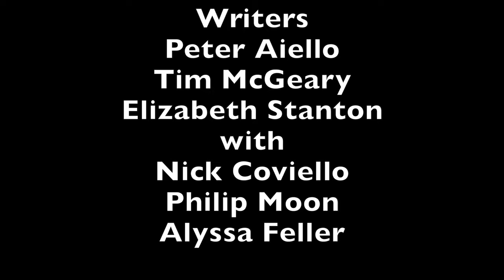Bryce Johnson Hosts TMI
TMI Hollywood
with special guest
Bryce Johnson

Musical Guests
The Employment

Director
Peter Aiello

Starring
Cameron Bender
Keeley Bright
Cristal Bubblin'
Keri Bunkers
Andrew Carter
Jess Ellis
Michael Klimkowski
Jen Kosta
Matthew Marcy
Jackie Maroney
Tom Shane
Kacey Spivey

Announcer
Kimberly McVicar

Executive Producers
Peter Aiello
Tim McGeary

Associate Producer
Elizabeth Stanton

Writers
Peter Aiello
Tim McGeary
Elizabeth Stanton
with
Nick Coviello
Philip Moon
Alyssa Feller

TMI Minute
Produced & Directed by
Kacey Spivey

Written By
Peter Aiello
Alyssa Feller
Chris Thomas

Talent Coordinators
Veronica Barajas
Melissa Borgmeyer

Cameras
Nick Coviello
Matthew Javidi

Editor
Peter Aiello

Show Photographer
Bill Kelly

Performed before
a studio audience
August 21st, 2016
at Acme Comedy Theatre
Hollywood, CA